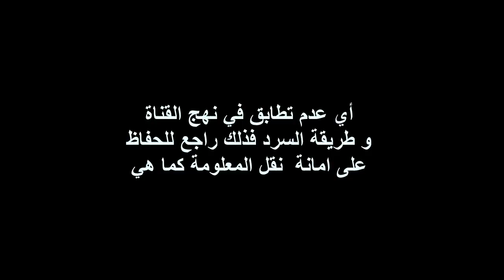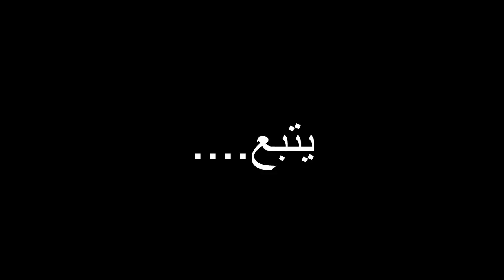ماذا يجري داخل مصحة القصر الملكي 1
قناتنا الاحتياطية